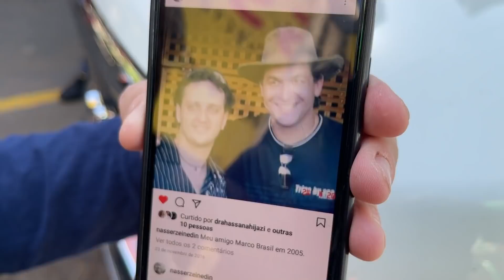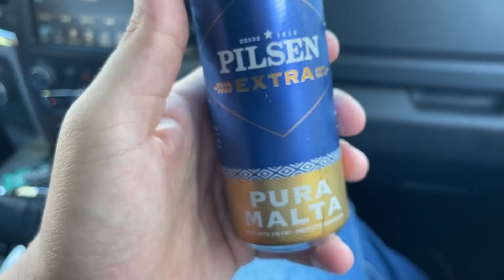FUI VIAJAR COM MEU PAI DE DODGE RAM 😍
Fala moçada do chapéu americano 🤠🤠